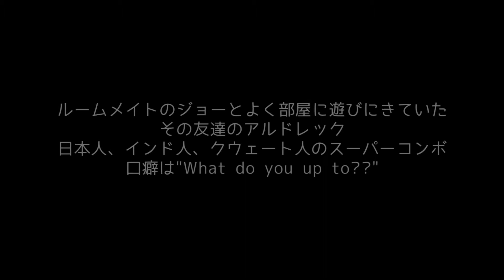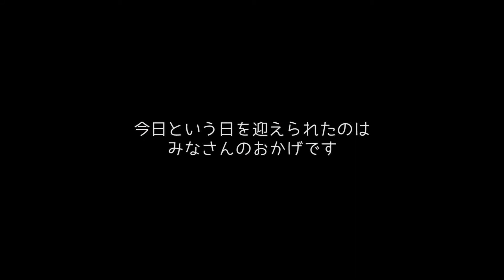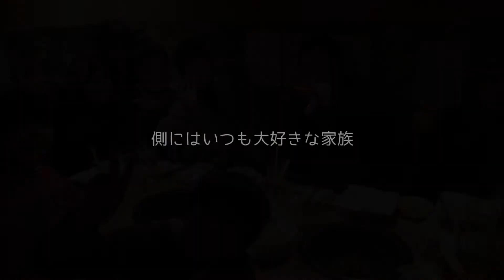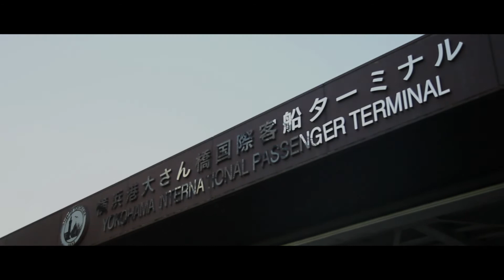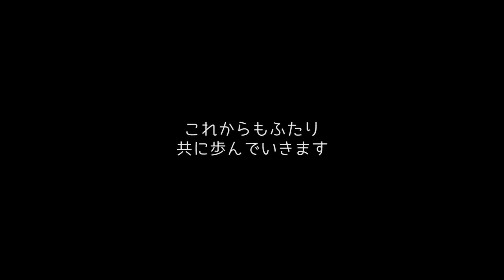プロフィールムービー（飛行機大好き篇）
幼少時代から飛行機が大好きな新郎。
プロフィールムービーの撮影地はそんな彼の要望です。
空を翔ける飛行機を見つめるその眼差しは、あの頃の少年のままでした。

tokiographではオリジナルのプロフィールムービー制作を行っています。式場で注文できる、型にはまった映像に満足のいかない方は、ぜひともご依頼ください。
プロフィールムービー、エンドロールともにお二人に寄り添った映像作りを心がけています。

エンドロールはこちら